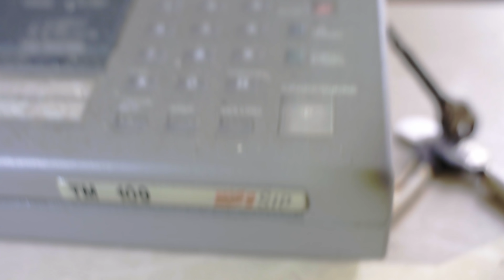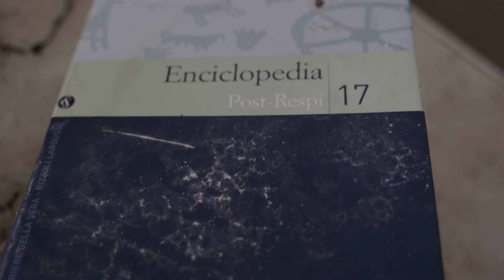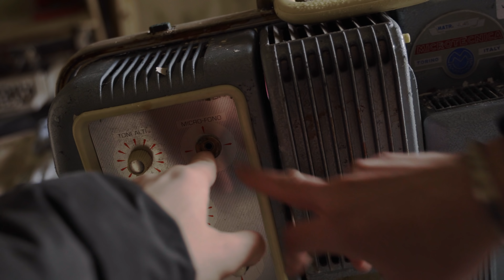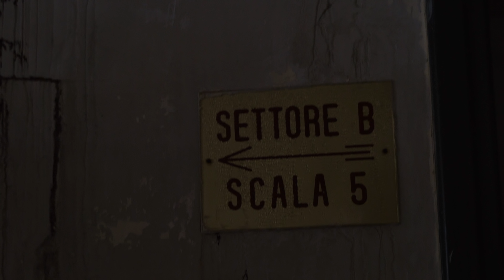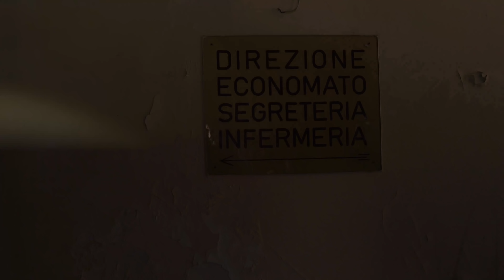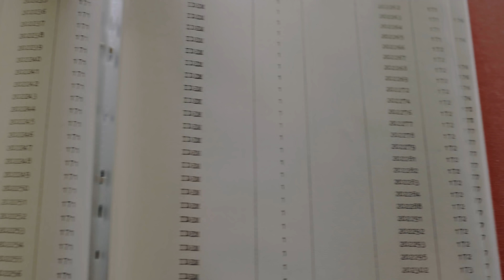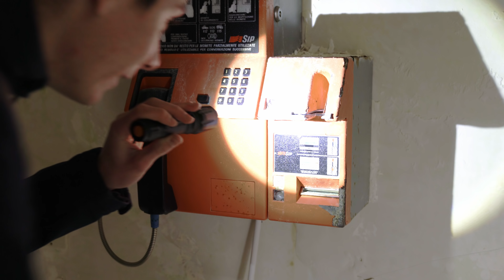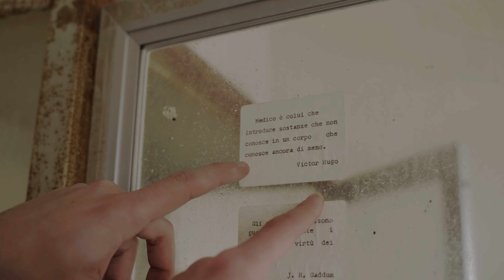Esplorazione Colonia Estiva Abbandonata IPost - Urbex Italia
In questo nuovo video esploriamo insieme la colonia Ipost, un centro estivo per bambini che nel suo periodo d'attività ha ospitato quasi 20mila figli degli impiegati di Poste Italiane. Abbandonato dal 1997 è ormai ridotto ad un enorme labirinto di dormitori, mense, uffici, bagni che stanno lentamente marcendo tra l'umidità e l'inesorabile scorrere del tempo.

 ATTREZZATURA:
Videocamera principale
Osmo Pocket
Faretto a LED